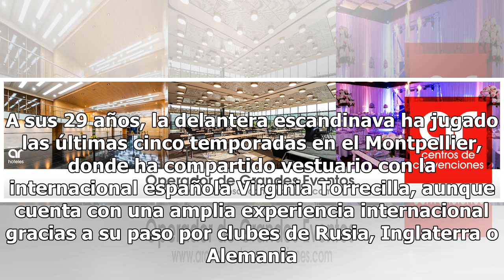Sofia Jakobsson, cuarto fichaje de renombre del CD Tacón-Real Madrid